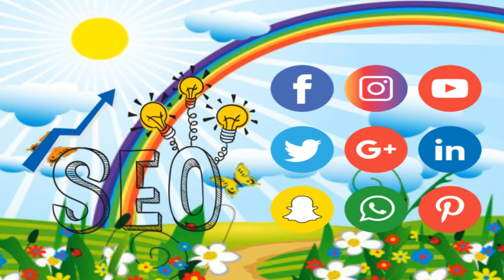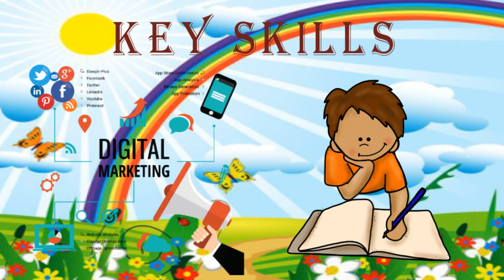Social Media Specialist at Freeloader Incorporated Communications in Delhi | Digital Marketing Jobs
We are looking for enthusiastic individuals with a soul of a digital junky for our Digital Marketing & Creative Agency based out of Hauz, Khas Village, ready to take on any challenge that comes their way. If you are a focused individual who eats, sleeps and breathes social media, then you may be the one we are looking for.
    Job Description:
Develop and assist with the implementation of actionable strategies on Facebook, Twitter, YouTube, LinkedIn, Instagram, and other channels

Act as a community manager across all client platforms, consistently monitoring and concisely communicating with target audiences

Draft monthly content calendars

Work closely with Graphic Designer to execute Social Media Creative needs

Plan and implement compelling Social Media Campaigns for multiple brands

Develop and implement Social Media Ad Campaigns including targeting methods, copy and images and budget/timeline recommendations.

Monitor competitors and trends.

Liaise with alliance partners and Digital Influencers as needed.

Establish Social Media Strategy and brand voice.

Participate in new business proposals and pitches when necessary.

Desired Skills and Experience:

Bachelor’s Degree in Public Relations, Communications, Marketing or related field.

Minimum of 2 years of experience and deep understanding of creating and executing impactful and engaging social media campaigns. Agency/e-commerce experience preferred.

Vast knowledge of ins and outs of all relevant platforms including Facebook, Instagram, Twitter, Snapchat, Youtube

Analytics and number driven with good excel skills- Creative, pro-active, team player and ability to multitask

Knowledge of Social Insights and Social Advertising Insights.

Background in crafting and managing paid Social Media Campaigns

Needs to know effective copywriting in different styles viz. blogs, Twitter, Facebook etc. Knowledge of writing for Search Engine Optimization is an added advantage- Good command over grammar, punctuation and language

Comfortable working in a deadline-driven, fast-paced environment.

Hardworking, flexible individual with integrity and a positive attitude.

Self-motivated and able to work independently as well as collaborate as an effective team member.

Above all, must be focused on building relationships and have a passion for exceeding expectations and a love for learning.

Openings: 2

Location: Hauz Khas Village, Delhi

Work type: Social Media Management, Digital Marketing & Corporate Communication

Company Profile:

Freeloader Inc. is a Digital, Design & Innovation company, which has been providing end to end services to its clients for over 9 years now. We help our partners in achieving solutions for their Operational, Strategic, Branding & Marketing needs. Our services range from Design, Digital, Activation, Content, Innovation, Space & Merchandise.